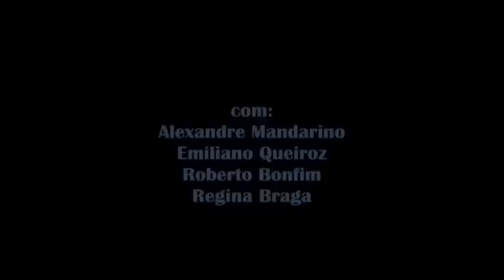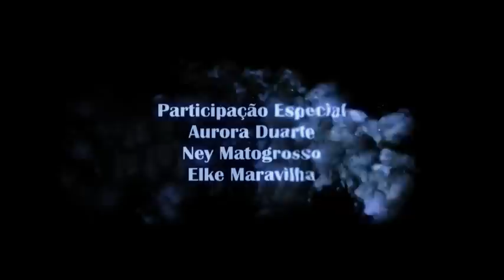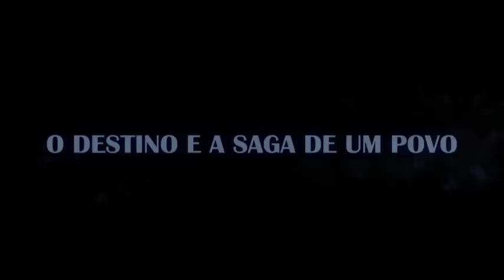Clébio Viriato - filme O gato preto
Longa metragem em fase de produção, em co-podução entre Clan do Cinema, Anhamum Produções, Red Line Filmes e Peron filmes.
Realização Associação de Cinema e Vídeo de Quixadá
Apoio  ANCINE,  SECULT/CE